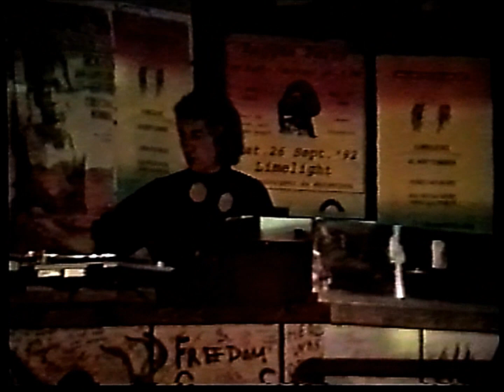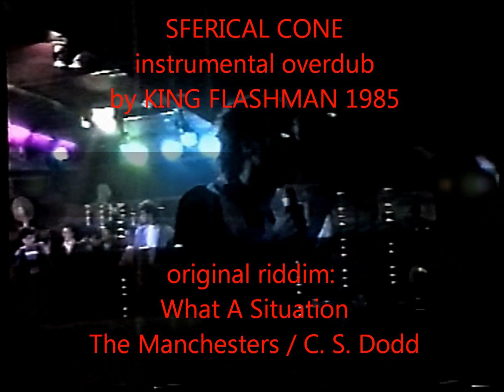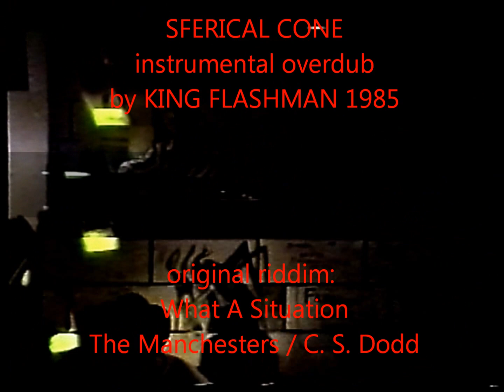Sweet Weed Song by KING FLASHMAN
King Flashman Electro was the first custom built sound system in Belgium. Operator's Ras Fil & Ras Pat also sang and toasted on the dubs they played at parties. At home we tried out stuff on the records we just bought to see if we could use them in a session. Here is some stuff we found on some old cassettes.

Vocal improvisation on the What A Situation Version riddim by KING FLASHMAN 1984, followed by an instrumental overdub by KING FLASHMAN on the same riddim (1985)
KING FLASHMAN plays: Roland RS 202 keyboard, Mouth harmonica, Toy Piano, Police Whistle, Nose Flute, Bicycle Bell,...
original riddim: What A Situation by The Nightingales / C. S. Dodd (7" dub version)